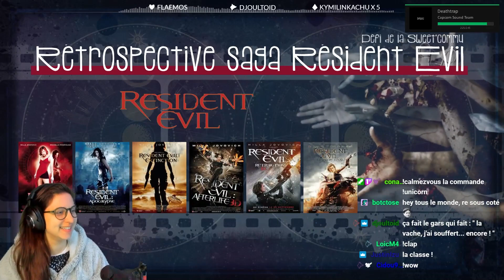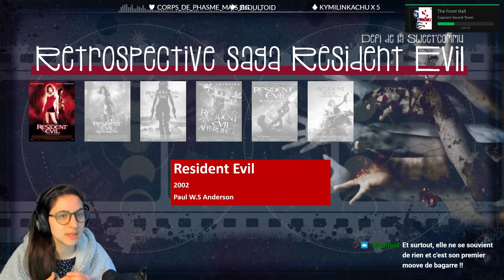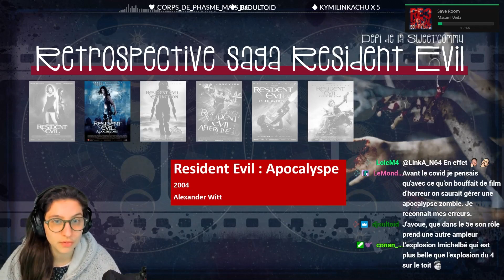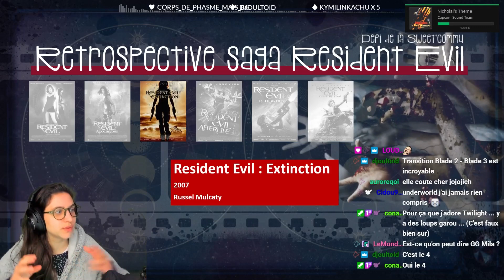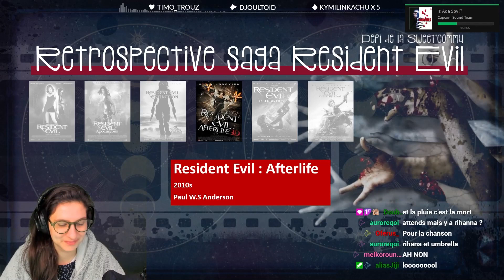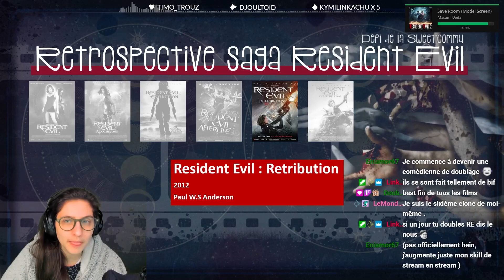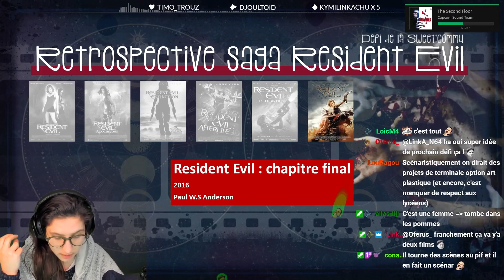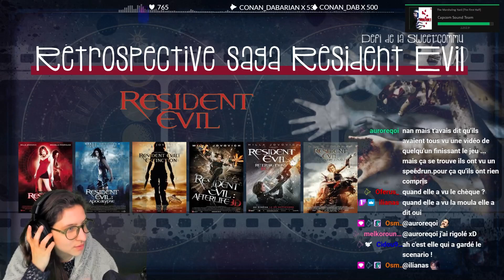Rétrospective Resident Evil (2020) · Replay live Twitch · Sweetberry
Hum les zombies ! Hum les jeux vidéo de zombies ! Hum les films qui adaptent des jeux vidéo de zombies ! C'est parti pour la rétrospective des films Resident Evil. Ça promet !

Replay du 14 février 2021

⭐ Petit avertissement
Cette vidéo est un résumé des symboles et symboliques dans ces œuvres. Il y a sûrement d'autres interprétations ou d'autres choses à dire. C'est l'occasion de les partager avec courtoisie et bienveillance dans les commentaires.
Tous les commentaires sur mon physique seront ignorés voire supprimés sans sommation, comme tous commentaires sexistes, LBGTphobes, racistes, haineux et insultants.
Merci !